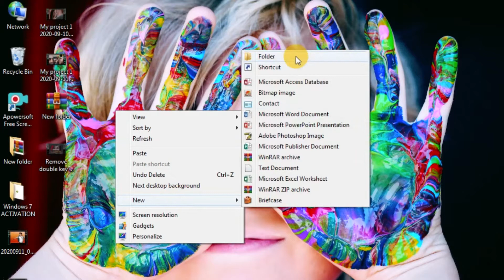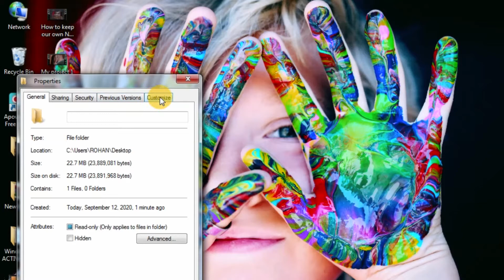How to Create New Folder without Name | Tech Abhishek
Create a Nameless Folder on you PC. Create a new folder or right click on a folder already exist then select rename. Now hold "Alt" key from Numeric keypad, press 255 and release "Alt" key then hit Enter. This works once on a same location. So you can try second process to do it.

Remove double key or repeated key board all fix it works 100%Remove double key or repeated key board